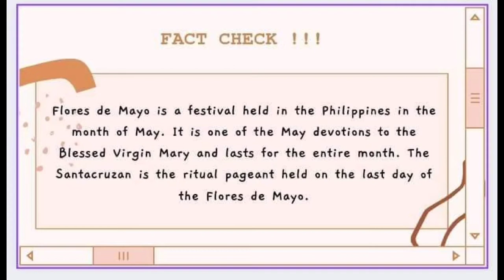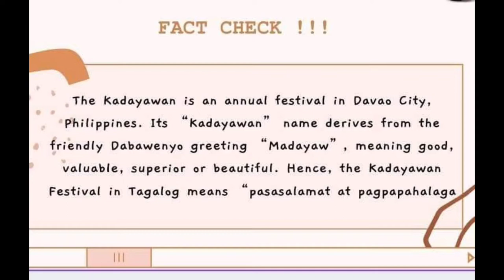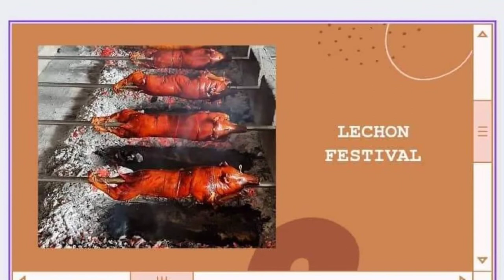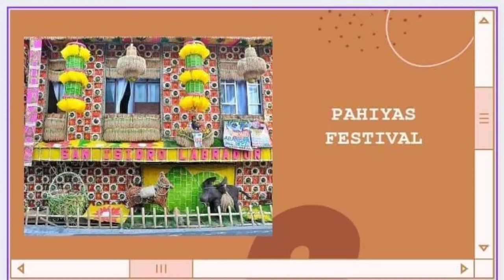CONTEMPORARY ARTS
THANK YOU FOR HELPING US FOR EDITING KURT ALIX